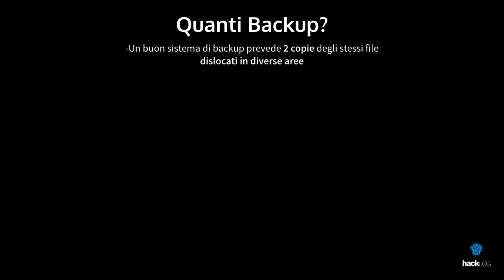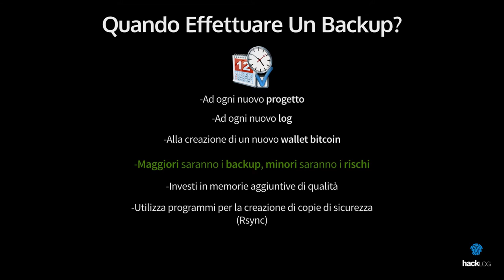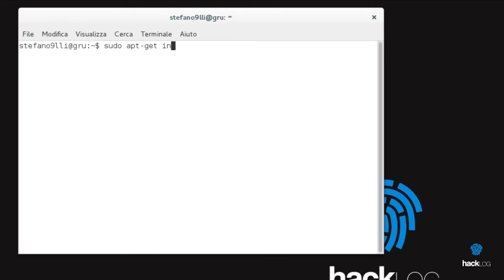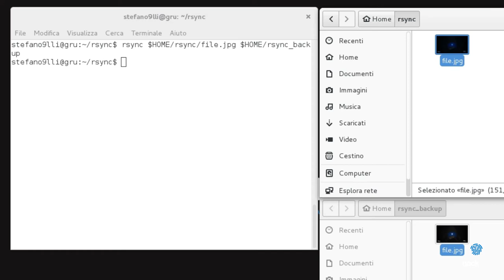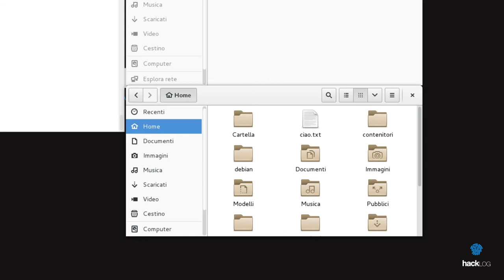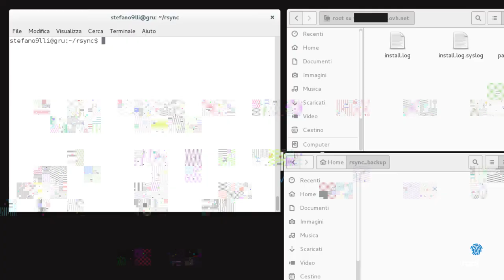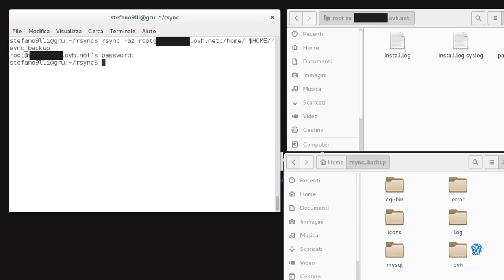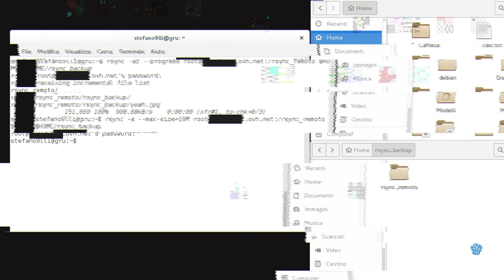HACKLOG 1x20 - Backup dei Dati & Guida a Rsync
ℹ️ Fino ad ora abbiamo parlato di come nascondere i nostri files. Adesso è arrivato il momento  di capire in che modo salvare tutto ciò che riguarda i nostri lavori, vita privata, documenti top-secret e via dicendo. Considera questo capitolo molto importante in quanto la tua vita digitale potrebbe dipendere dal successo o dal fallimento di come applicherai tutto quello che sto per dirti.